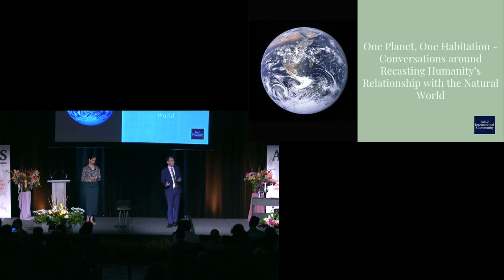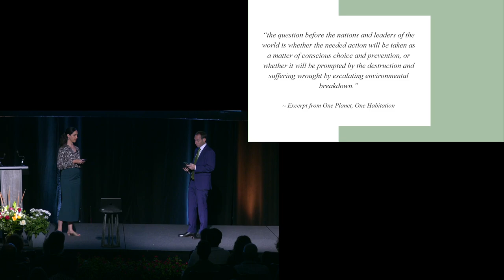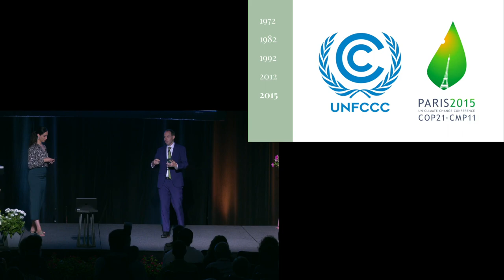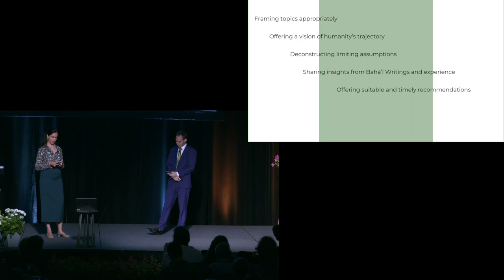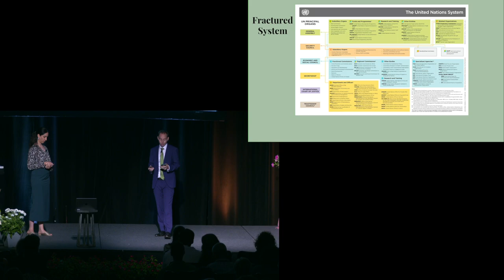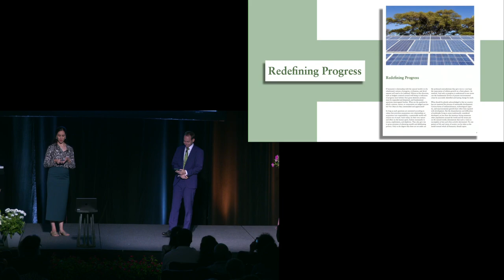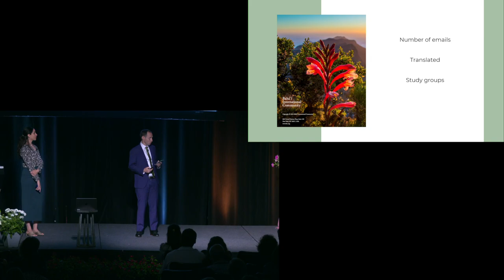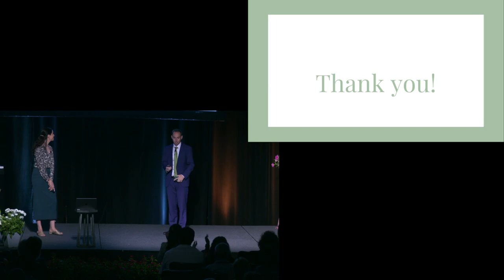One Planet, One Habitation: Recasting Humanity’s Relationship with the Natural World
with Dan Perell, Yvette Allen
2023 ABS Conference - Atlanta, GA

The Bahá’í International Community’s Office of the United Nations has been learning how movement around climate and the environment could serve as a catalyst for global cooperation. In consultation with collaborators, the BIC has been exploring a number of contributions to the discourse, which have more recently been distilled in a statement titled, One Planet, One Habitation: A Bahá’í Perspective on Recasting Humanity’s Relationship with the Natural World. This session will serve as a case study illustrating how efforts to read reality and apply insights from the Writings to emerging conversations is unfolding o